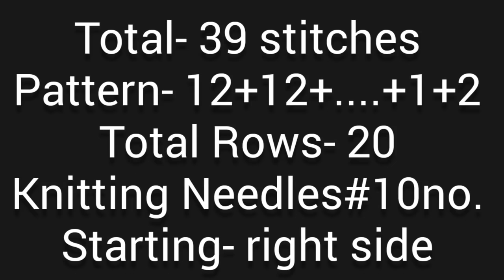New knitting design/pattern #43 for cardigan, sweater, jacket, frock ||in hindi